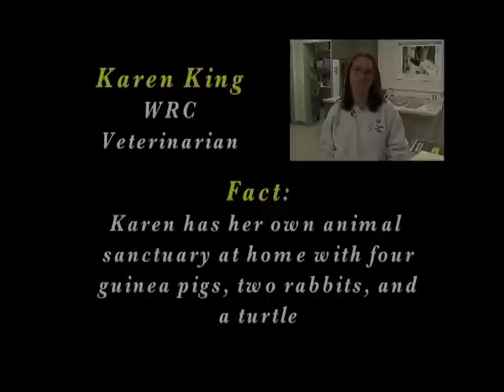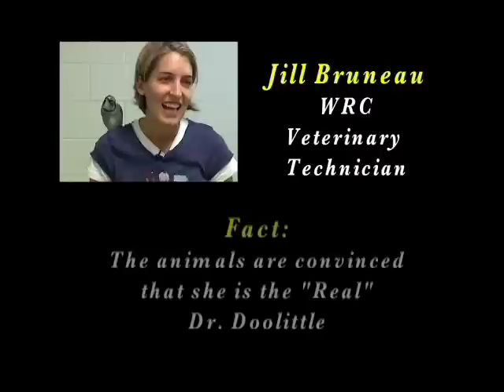Wildlife Rehabilitation Center of Minnesota Part 1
A documentary: A precarious journey through the lives of four species from the day they were injured or orphaned and brought into The Wildlife Rehabilitation Center of Minnesota to their eventual release back in the wild they call home. The Wildlife Rehabilitation Center of Minnesota takes in all sorts of animals when they are injured or orphaned, give them the best medical care and love and once the animals have reached full health and spirit, WRC will release them back into the wild to continue their journeys.